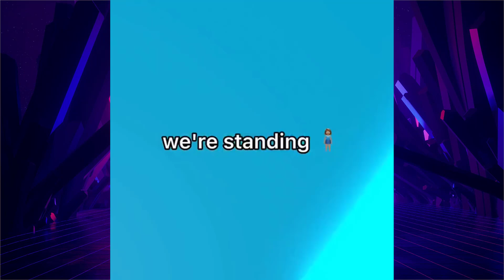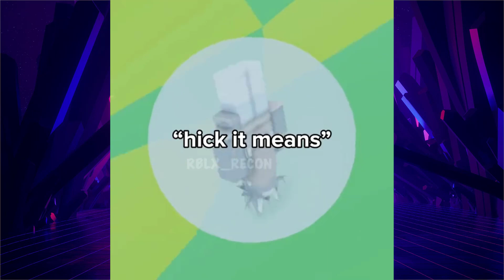🤯 Tower Of Hell + Crazy storytimes 🤯 Not my voice or sound - Roblox Storytime Part 81 (tea spilled)